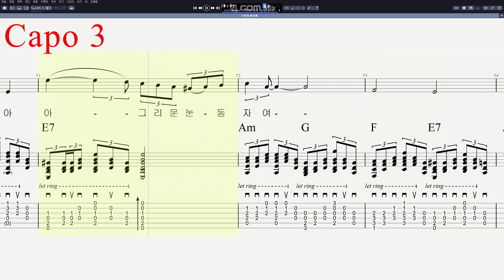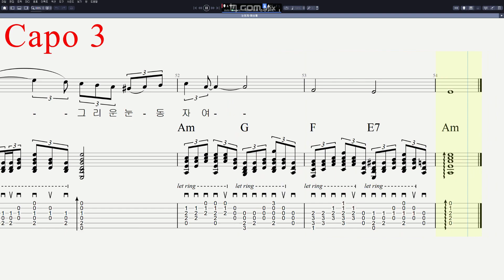이승재 - 눈동자